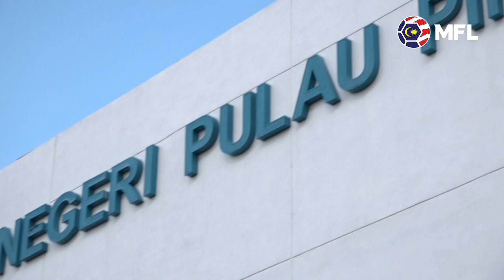Kemuncak Piala Harapan 2023 | MFL Vlog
Amacam penyokong Penang? Best tak tengok perlawanan semalam?

Terima kasih kepada semua penyokong termasuklah penyokong Kedah dan Selangor, juga kepada pasukan Geylang International FC yang turut hadir menyertai kejohanan Piala Harapan.

Persediaan pra musim yang baik untuk pasukan-pasukan kali ini.

Jom kita saksikan antara yang menarik sepanjang aksi final Piala Harapan semalam!